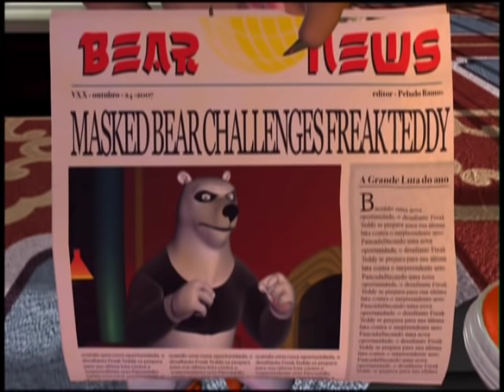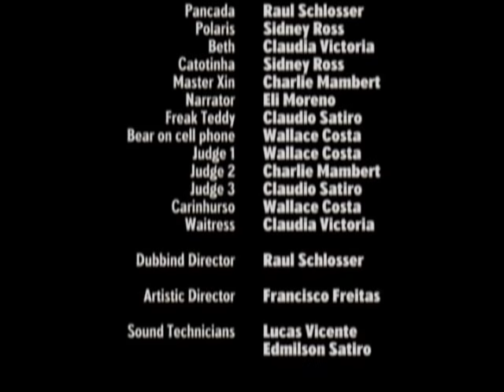The Little Panda Fighter (Full Movie)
The full movie of The Little Panda Fighter, English version. Ripped right from the DVD, enjoy. This is also the highest quality possible, since the movie is not available in higher quality.